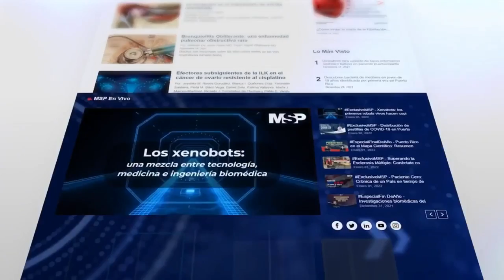Conéctate en vivo con las noticias más importantes de este martes, con Luis Penchi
Ahora | Conéctate en vivo con las noticias más importantes de este martes a través de